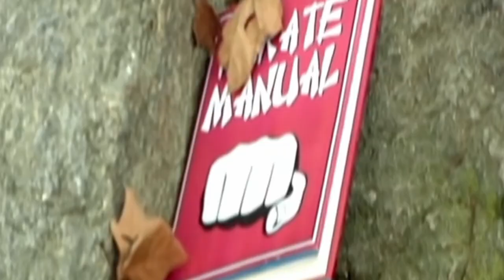Brewstew Prank War PLUS CRAZY JAPANESE PRANKS REACTION! You dont want to miss that!